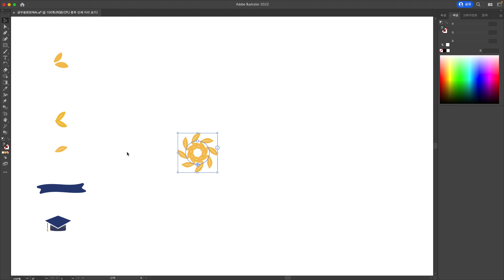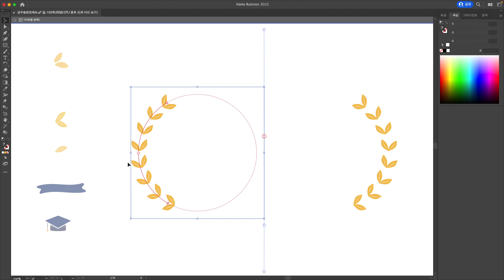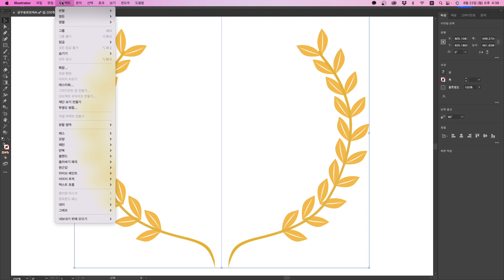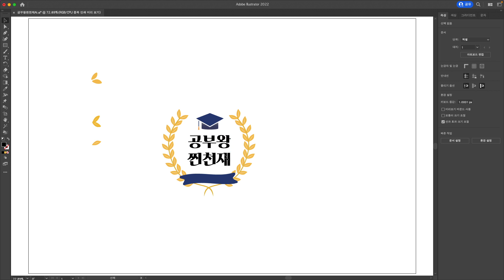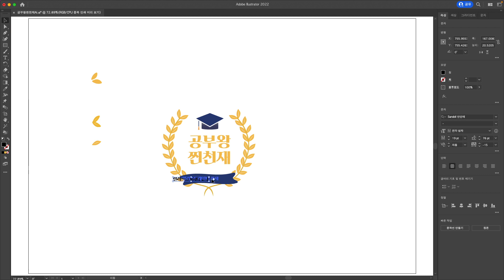[어도비 X 공부왕찐천재 ] 나만의 개성있는 채널 로고 제작하기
어도비 천재가 되자 되자
만재님만의 ‘공부왕찐천재 홍진경’채널 로고를
일러스트레이터로 완성해보고, 100% 선물까지!